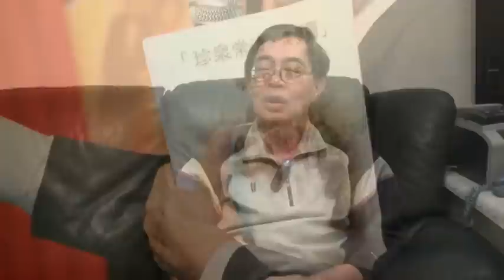我們的大聲公 5min v6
1973年4月，當司徒華先生為文憑教師爭取應有的尊嚴時，站在最前線捧著「大聲公」的，正是身為羅富國教育學院學生會會長的袁煜林先生，這一「站」，就穩站教育崗位足足三十七個年頭﹗當年為公義打拼的精神就延續了一代又一代的薪傳故事。

袁先生對教育的貢獻與聖公會呂明才中學的開創發展密不可分，由1973年創校至2010年退休，袁先生由教師，至訓育主任、課外活動主任，到副校長，一直言傳身教，彌補教育制度之不足與家庭教育之缺失。

在學校草創期，面對成績不如理想的學生，袁先生透過不同課外活動、各類體育運動：如田徑、籃球、游泳等；籌辦水、陸運會、「愛丁堡公爵獎勵計劃」及各種野外鍛鍊：夏令營、林務營等，為學生建立積極的人生態度，培訓領袖才能、刻苦耐勞的精神，足令年輕人抗拒誘惑，面對成長的挑戰。這些訓練除了提升體能和意志外，更實際的是為學生的將來鋪墊，為社會提供堅毅盡責的紀錄部隊新血，如消防員、救護員、警察等；及與體育運動的傳授、籌劃與管理有關的人才。到學校設施逐漸齊備，舞台藝術、多元智能又是另一個天地，培訓舞台製作與項目管理人才，日後參與北京奧運及上海世博的製作。這種堅毅拼搏的精神，令袁先生獲得「鐵打袁(音丸)」的外號，簡稱「打袁」，代代相傳。

面對家庭缺失衝動反叛的年輕人，袁先生不輕言放棄，以愛心與關懷，導人入正軌。學生犯事，學校商議懲處，有謂要學生退學，袁先生直闖會議室問：「怎可以一判就是死刑？判緩刑不行嗎？」就是一句「緩刑」，令學生有成才的轉機，改變了一個年輕的生命，日後成為導人向善的牧者，這種助人的精神，潤物無聲﹗

袁先生為教育獻身並不止於退休。他捐出部分退休金，成立「珍泉常清．美夢圓」學生發展基金①，支援在新學制下，需要額外補貼的學習費用，讓不同能力的學生獲得發展機會。

最令人感動的是袁先生以生命實踐永不放棄的打拼精神。他退休之際即罹患骨髓癌，但他積極面對，忍受非常人能忍的治療過程，捱過化療藥物的折磨，卻仍為發展基金操心，無論課堂內外，都發揮堅毅拼搏的精神，好一課有血有淚的生命教育﹗

袁煜林老師於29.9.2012獲司徒華教育基金頒發"好學生.好老師"表揚計劃之"好老師"獎。

①「珍泉常清．美夢圓」學生發展基金，取名自聖公會呂明才中學創校至今的三位校長名稱，吳美文校長、周何翠珍校長、楊清校長。袁煜林先生功成不居，捐款而不留名。